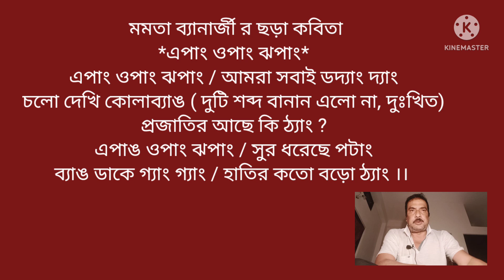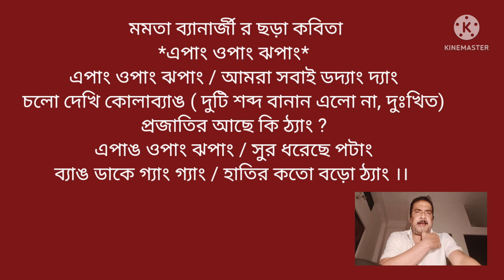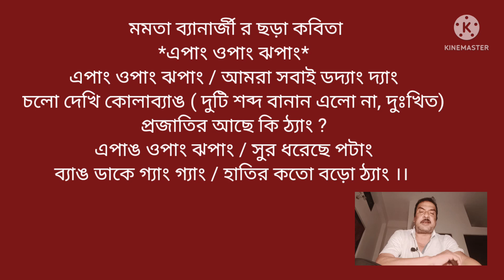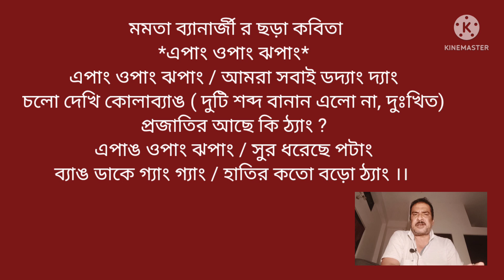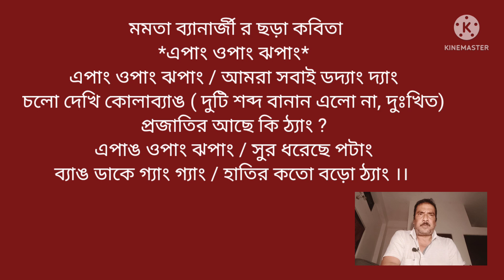Apang Opang Jhapang এপাং ওপাং ঝপাং poem by Mamata Banerjee in Bengali Bangla বাংলা by Honours Bros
Apang Opang Jhapang poem by Mamata Banerjee in Bengali Bangla বাংলা explained by Honours Bros